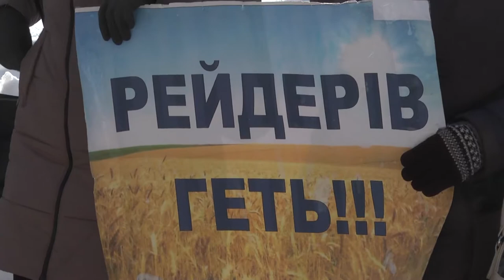Липковатівський агроколедж: суд оголосив перерву!